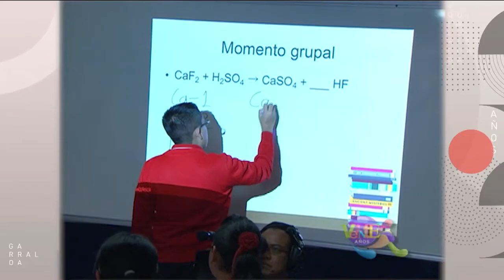Nos visita Ninfa Salinas Presidenta del Consejo Directivo de Fundación Azteca, habla sobre su labor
Nos platica que los jóvenes de Plantel Azteca reciben educación de calidad. Hoy Fundación Azteca tiene 9 planteles cuando hace dos años solo era 1